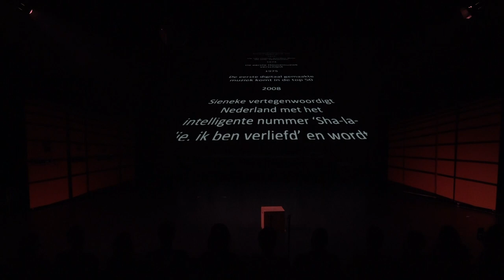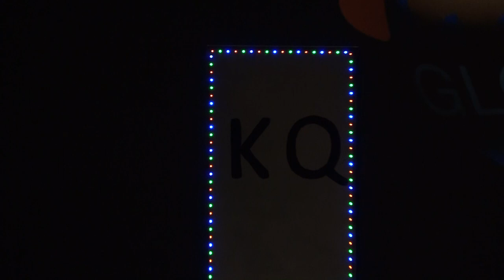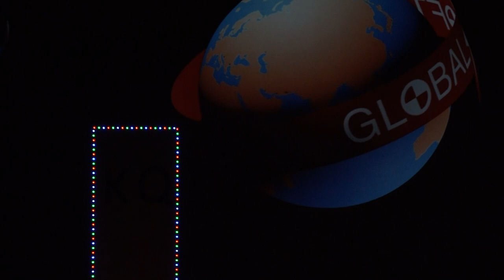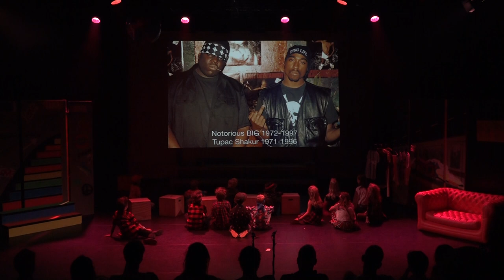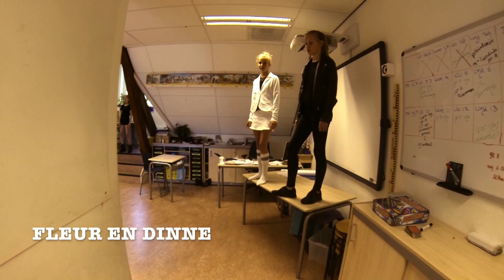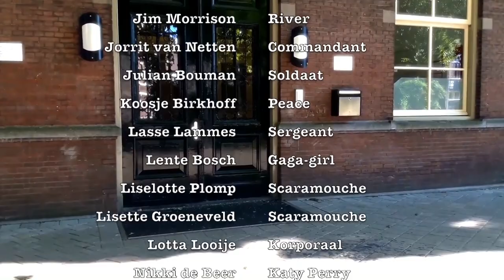Afscheidsmusical 2018 "We Will Rock You" Jenaplanschool Wittevrouwen Poortstraat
Registratie van de eindmusical "We Will Rock You" gespeeld door Groep 8 van Jenaplanschool Wittevrouwen locatie Poortstraat, Utrecht. Opgenomen tijdens de voorstelling op woensdagavond 4 juli 2018 in de Blauwe Zaal van Stadsschouwburg Utrecht.

De muziek tijdens de diashow van overleden rocksterren vlak voor de pauze is vervangen door andere muziek, wegens de auteursrechten die rusten op het originele nummer. Stairway to Heaven - Led Zeppelin is vervangen door Made In Heaven - Queen.